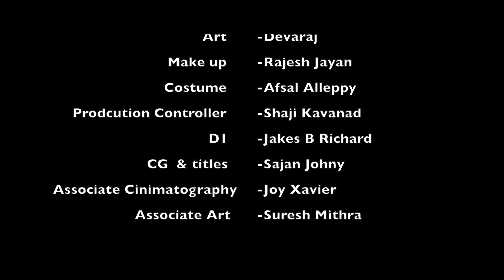Snigdham 4K Short Film | Revi Kesavan | Dinesh Prabhu | Akhila Anoki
Written and Directed by REVI KESAVAN
DOP - JAMES CHRIS
ASSOCIATE DIRECTOR - K.K. MOHANDAS
ASSI: DIRECTOR - ARAVIND RAVI
BACKGROUND SCORE - VINU THOMAS
EDITOR - AKHIL ALIAS
ART - DEVARAJ
MAKE UP - RAJESH JAYAN
COSTUME - AFSAL ALLEPPY
PRODUCTION CONTROLLER - SHAJI KAVANAD
D1 - JAKES
CG  & TITLES - SAJAN JOHNY
ASSOCIATE CINEMATOGRAPHY - JOY XAVIER
ASSOCIATE ART - SURESH MITHRA
PRODUCTON - ANILDAS K . SIVAN, AJESH MUHAMMA, MANOSH
STILL - AMAL BAVA KOTTARAKKARA
CAMERA - CINE FOCUS, KOCHI
UNIT - MOTHER LAND ONE UNIT, KOCHI
RECORDING STUDIOS - NOISEGATE, KOCHI ; WALKMAN, KOCHI
DUBBING - KEYEN , BAIJI GEORGE

CAST

RAMETTAN - DINESH PRABHU

MEENOOTY - AKHILA ANOKI

NURSE 1 - NISHA ARAVIND

NURSE 2 - SHEELASREE

DOCTORS - SUDHI ABRAHAM, ADV. NITHYA NANDAKUMAR, SURESH MITHRA, SHAJI

SPECIAL TANKS

 ADV. SUNIL JACOB ( Municipal Councillor , Thiruvalla)

 ADV. PRADEEP MAMMEN MATHEW ( Municipal Councillor ,Thiruvalla)

 GIGI VATTACHERIL ( Municipal Councillor , Thiruvalla)

|| ANTI-PIRACY WARNING ||